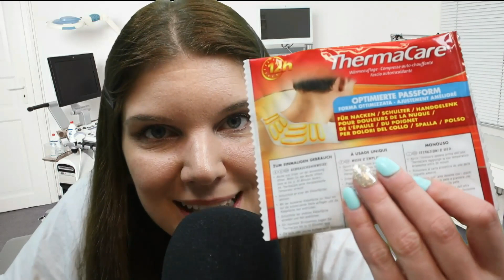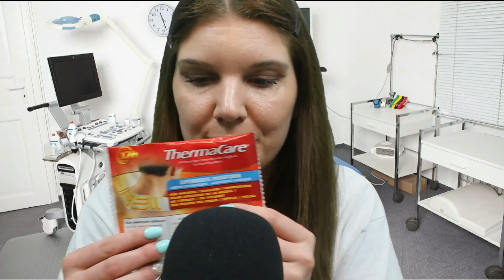ASMR kurzes Medical CHECK UP Roleplay